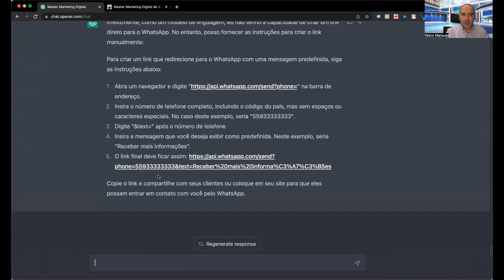Criar link WhatsApp com chatGPT